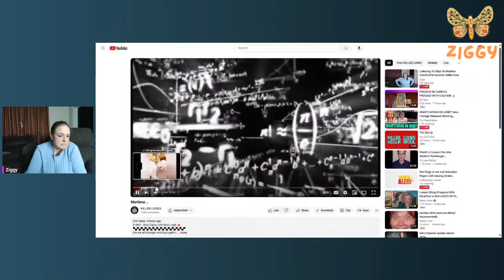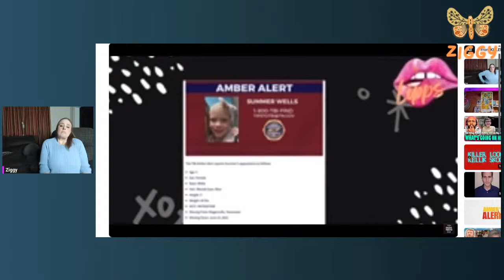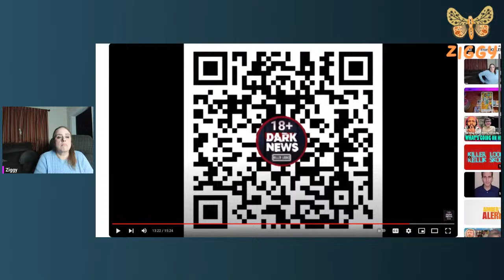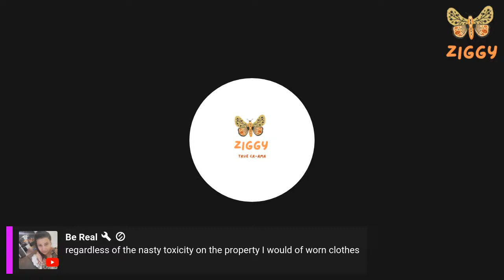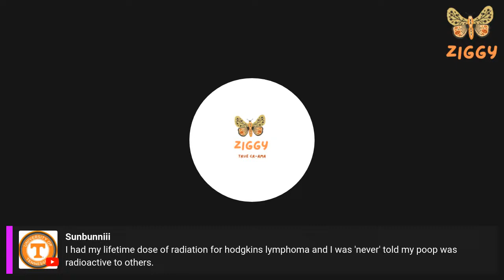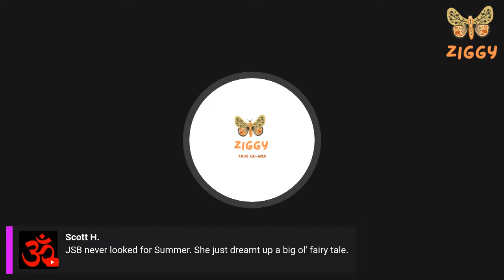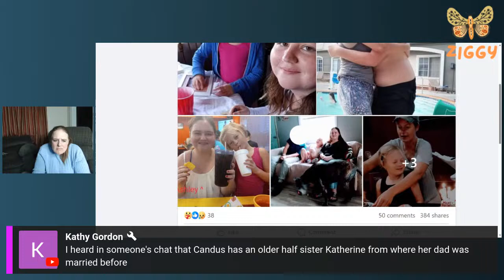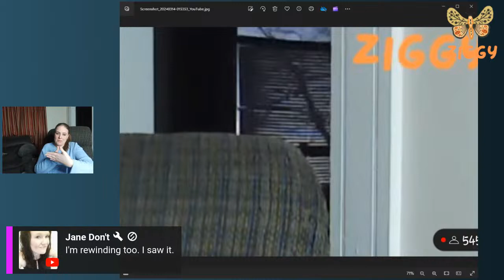Listening To Clips On Marlena Crawford in Summer Wells Case